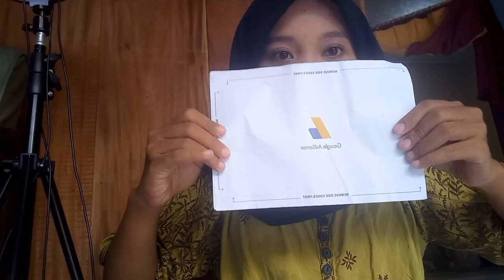AKHIRNYA DAPET SURAT ADSENSE DARI YOUTUBUE|| 3 TAHUN GAK SIA SIA😍😍